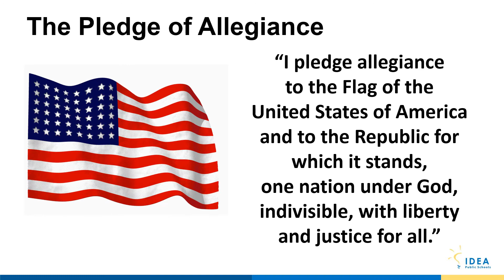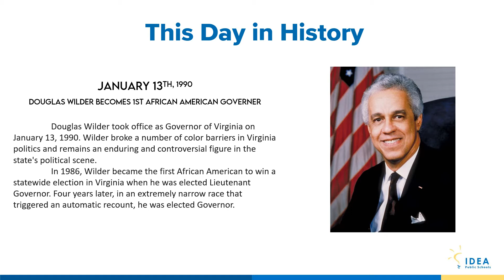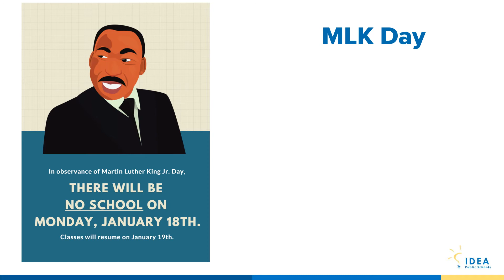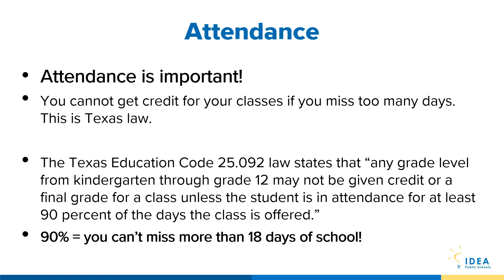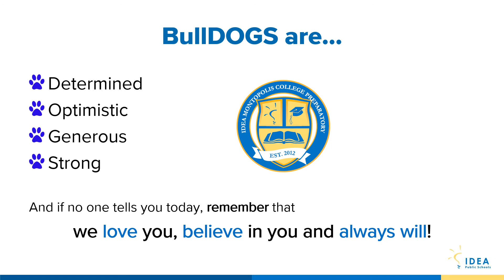Announcements January 13th